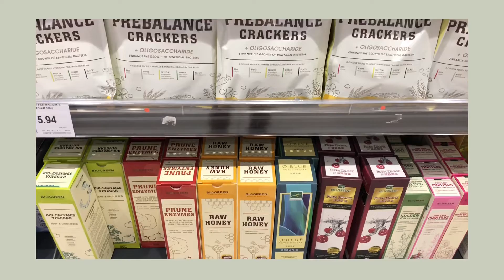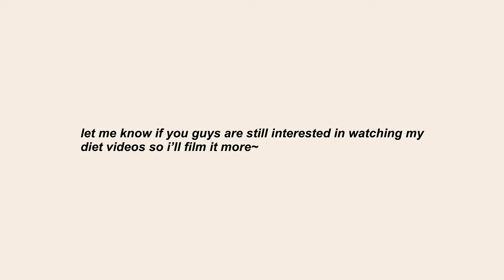DIET VLOG #4 WHAT I EAT IN A WEEK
Hello! It's been a month since i've stopped filming due to uni exams! Yesterday, I finally found time to edit this video! I realized i only filmed 4 days so i'm sorry for the lack of footage. Hope you had an amazing day and good luck! 💛

[Q&A]
1) Do you count calories?
- Yes or no. If i make my own food, i only control the portion i needed. Only when i eat takeouts, i watch my calories!

2) What's your goal?
- I would say my main goal is to focus on eating healthier and be able to control my portion. Losing weight is also part of it but changing my way of eating to a balanced one is what i hope i can achieve this year!

3) Do you workout?
- No, i walk alot because my work place is quite far from my place. It usually took me 1-2hr to reach my work place.

4) Do you have a specific diet? Are you vegan
- No, i don't have. I'm not a vegan or vegetarian, i eat meats and dairy too.

If you have any questions or any eating tips, do let me know at the comment section down below!